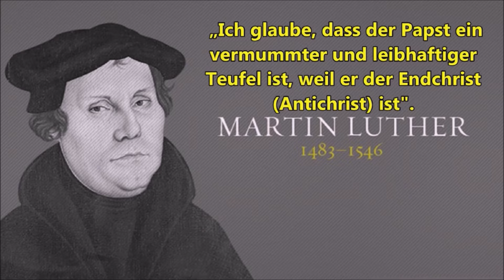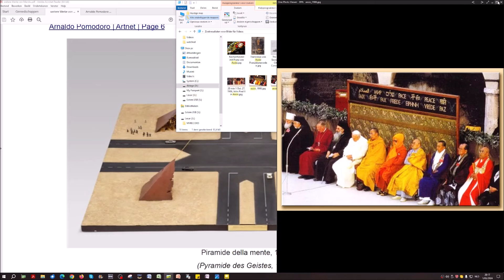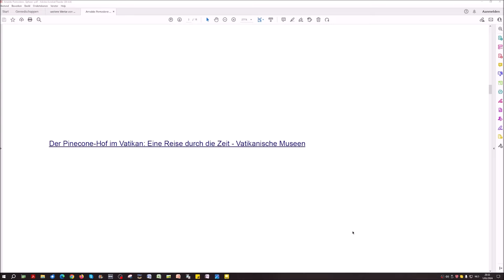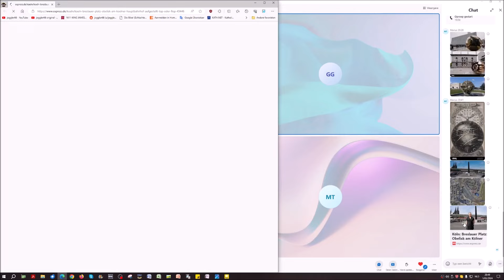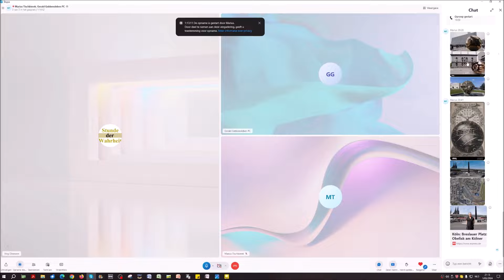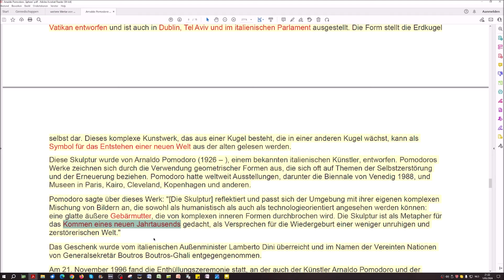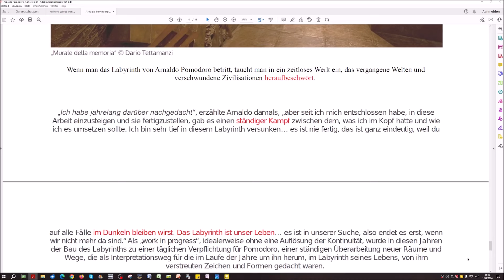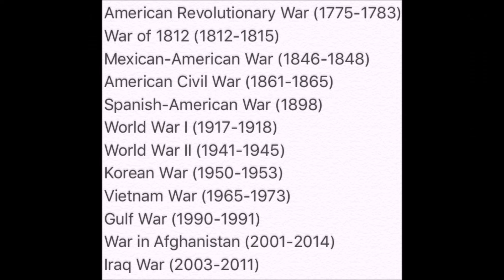Moderne Kriege 75/14-10: Spaghetti Pomodoro - das Labyrinth des Künstlers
Hebräer 11:1, 1 Kor 1:18 + 1 Kor 2:14

Verhaltensregeln für das Kommentieren von Videos